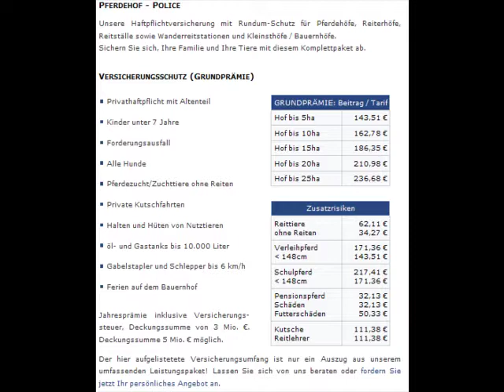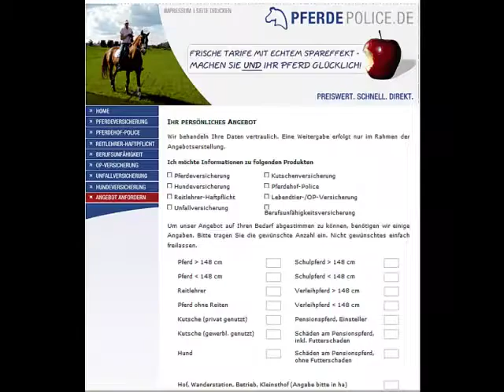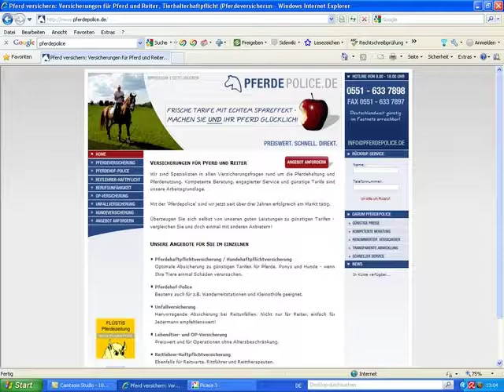Das aktuelle Interview mit Klaus Rode über Pferde Versicherungen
Hufflüsterer unterwegs - Huffuesterer Bernhard interviewed Klaus Rode, Versicherungsmakler von BSR Finanzmarketing zum Thema Pferdeversicherungen. Das ist für Reiter, Fahrer, Pferdebesitzer, Pferdezüchter, Pferdehalter und die Betreiber von Reiterhöfen, Reitanlagen und Wanderreitstationen ein wichtiges Thema!

Hufflüsterer Bernhard
Redaktion HUFGEFLUESTER.EU
die internette Pferdezeitung
mit FLUESTIS Pferdecommunity

BSR-Finanzmarketing, Versicherungsmakler
Inhaber: Klaus Rode
Rathausstr. 23
D - 31180 Giesen